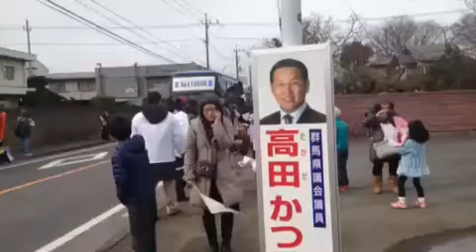2015ニューイヤー実業団駅伝！花の４区(太田市世良田)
2015ニューイヤー実業団駅伝！
花の４区
(太田市世良田毛呂美容室前)
各チームのエースが争う！